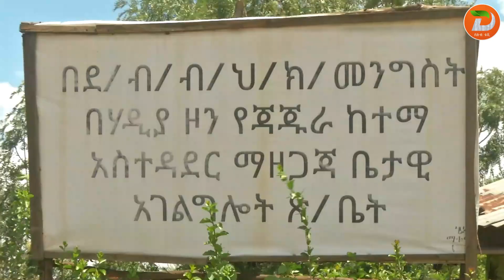የገበያ ቦታ ለማቋቋም በሚል መሬታቻዉ ከተወስደ ከ4 ዓመት በላይ ቢሆነውም በእስካሁኑ ካሳ እንዳልተከፈላቸው በሀዲያ ዞን ጃጁራ ከተማ አስተዳደር ...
የገበያ ቦታ ለማቋቋም በሚል መሬታቻዉ ከተወስደ ከ4 ዓመት በላይ ቢሆነውም በእስካሁኑ ካሳ እንዳልተከፈላቸው በሀዲያ ዞን ጃጁራ ከተማ አስተዳደር የቦታው ባለቤት የሆኑ የህብረተሰብ ክፍሎች ተናገሩ

ዘጋቢ፡ በየነ ሰላሙ - ከሆሳዕና ጣቢያችን